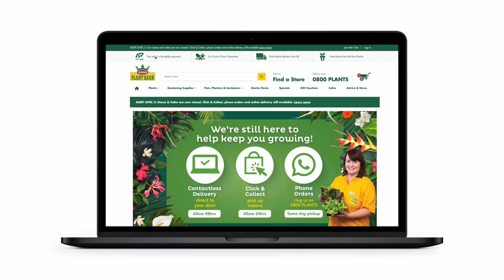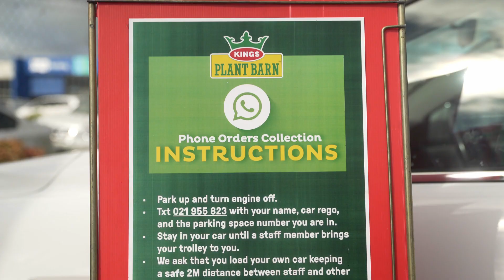Keeping You Growing in Level 3 - Kings Plant Barn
As Auckland enters Alert Level 3 again, our branches and cafes are closed to the public. However, you can still buy your favourite plants and gardening essentials to keep you busy at home, so here's everything you need to know:

Click & Collect is available online
You can shop online for all your gardening essentials and collect your purchase from your local store. In most cases orders are processed and ready for collection within 24 hours.

Phone orders at your local branch
Unfortunately, not all of our products are available to purchase online, so if you are looking for something in particular, please phone your local store to place an order. Collection will be ready same day for products in stock, or you can also organise contactless delivery directly from your branch. Ring 0800 PLANTS to speak to your local branch

Contactless delivery of online orders
Our online team will still be processing orders and where possible our local branch staff will safely deliver orders direct to your door within 48 hours.

Thank you for your ongoing support during these challenging times, we value your commitment and loyalty. Your local team are here to help keep you growing, and make sure our beautiful plants are well cared for in the garden centre until we're able to see you instore again.

Stay safe and keep growing,

The Kings Team